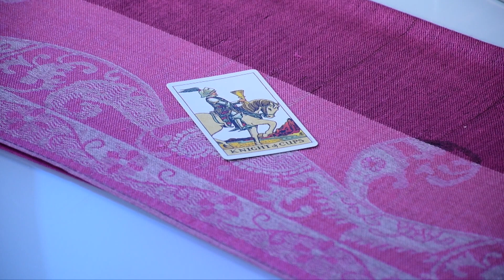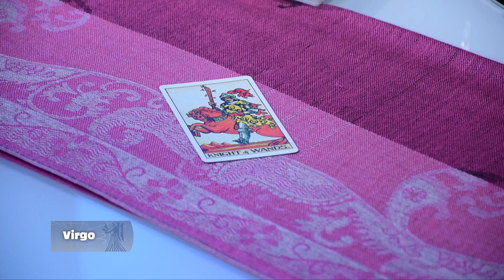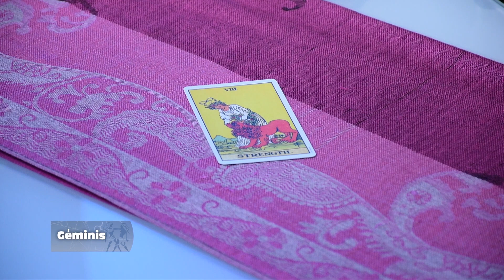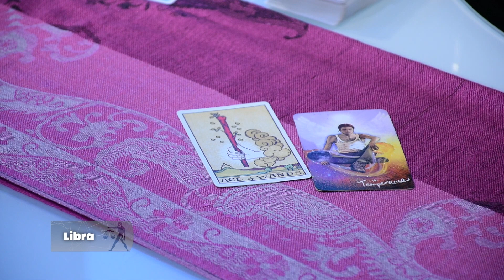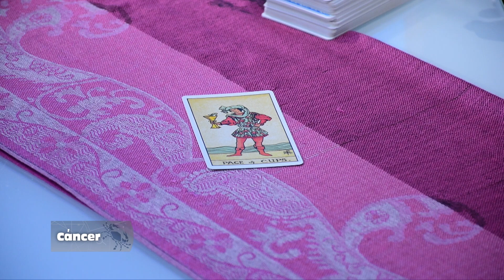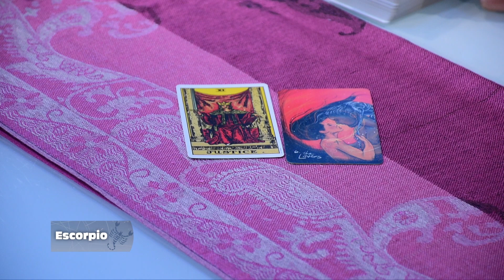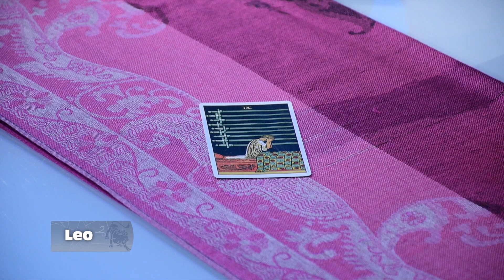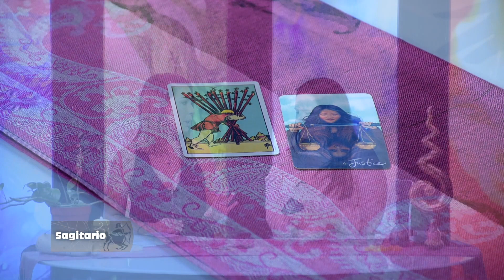Los Astros Agosto 31